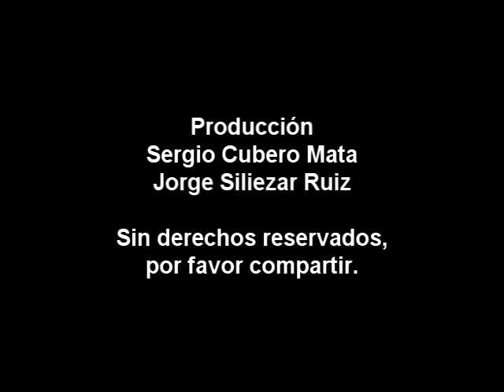SINEM-HARMONY-Nicoya con músicos de la Filarmónica de Berlín v2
Resultados de la iniciativa de la Ministra Sra. Carballo con su proyecto del Sistema Nacional de Educación Musica (SINEM) y de la Escuela de Música Harmony . Esta propuesta es para todo el país y aquí vemos resultados en Pochote de Puntarenas y Nicoya de Guanacaste. El SINEM es un proyecto que acapara tanto interés para los músicos nacionales como para músicos del exterior de reconocida trayectoria en el campo musical, en este caso músicos integrantes de la prestigiosa Orquesta Filarmónica de Berlín. Personalmente creo es el resurgir de la educación musical en el país.